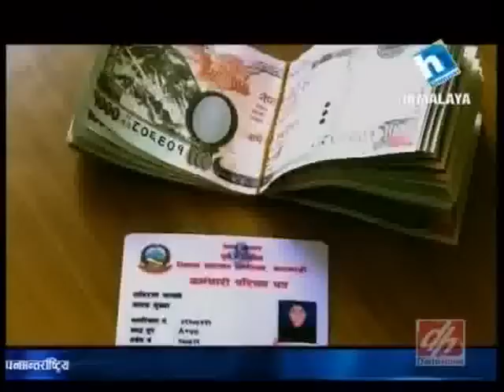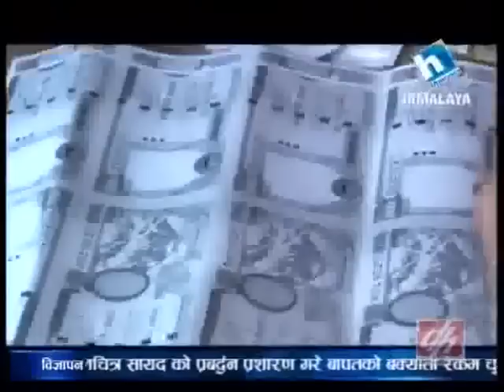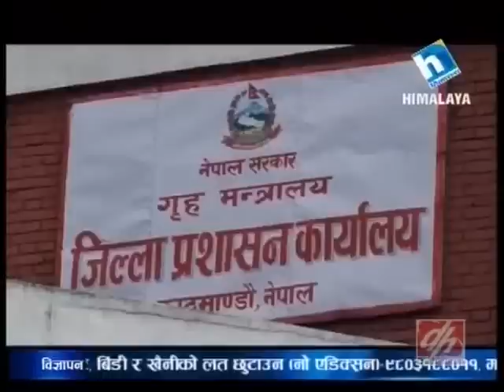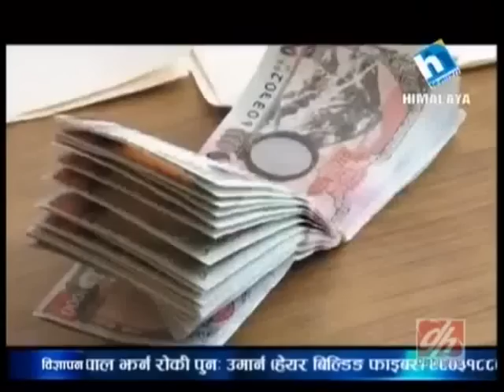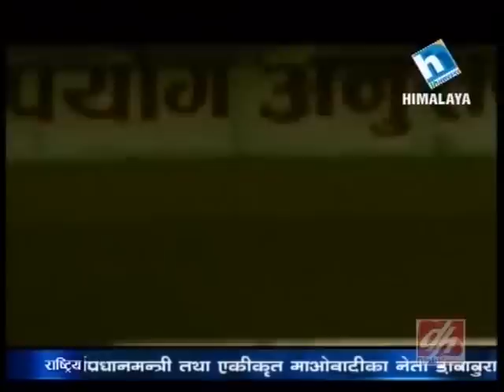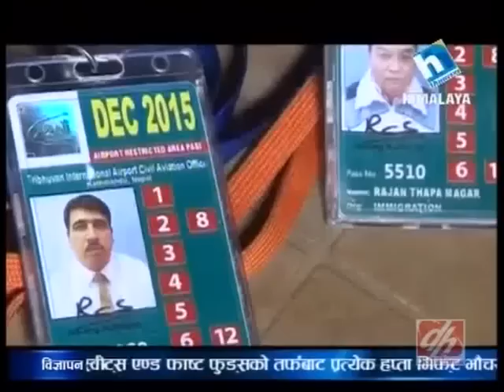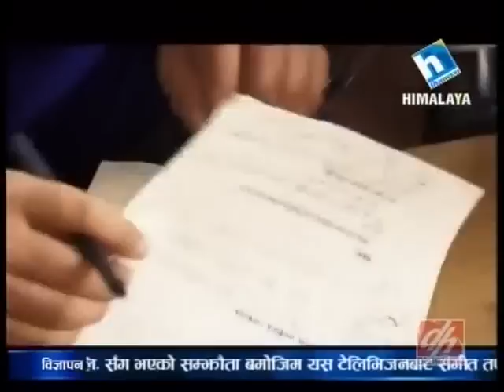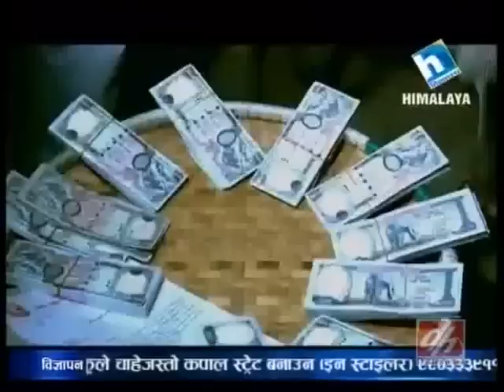TajaVideos.info, Crime Story, Sept 03, 2014